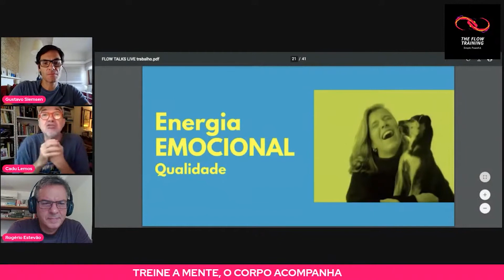Não adianta gerenciar seu tempo. Gerencie suas energias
Estamos sempre gerenciando o tempo que é um recurso finito mas muitas vezes esquecemos de gerenciar nossa energia, que pode ser expandida.